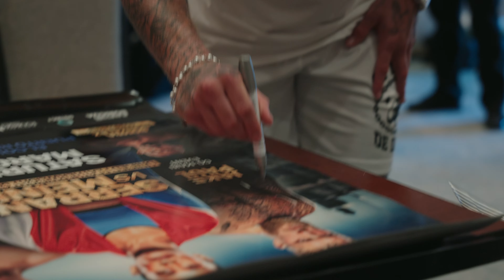MVP Uncut: EP3 - Jake Paul, Amanda Serrano & Wanna Walton (VLOG SERIES)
MVP Uncut shows an inside look at Jake Paul, Amanda Serrano & Wana Walton's training camp leading up to their March 2nd boxing matches in Puerto Rico.